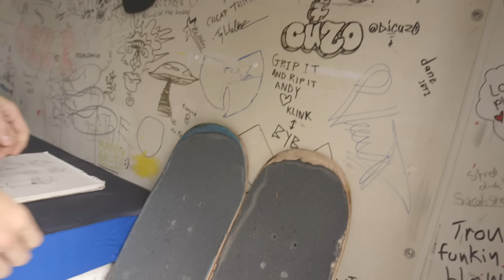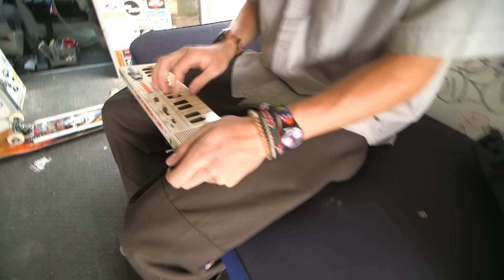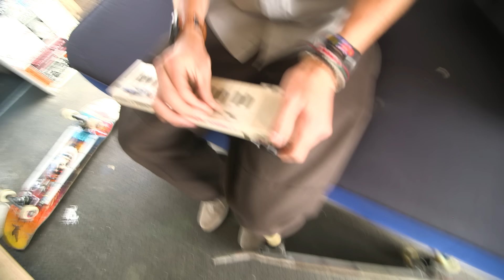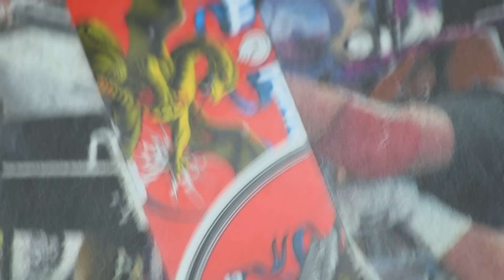Powell-Peralta Presents: "SEEN HIM" a Zenga Bros Film Featuring Andy Anderson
Powell-Peralta Presents:

SEEN HIM

Featuring Andy Anderson

Filmed in White Rock B.C. Canada

Soundtrack:

Artist: Venetian Snares
Track: Best P54, HpShk5050 P127, Mag11 P82
Album: Venetian Snares X Daniel Lanois

Artist: Botany
E.O.T.S., Wednesday Night October 28 2015, Tele-Vangelis, Raining Here 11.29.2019, Your Whole Life
Album: End the Summertime F(or)ever

Artist: Valotihkuu
Track: Afternoon
Album: By the River

Artist: DADRAS
Track: Club Paradise (DADRAS Remix)
Album: Terraform 2

Artist: Gobby
Track: Le Congy
Album: Beats by Gobby 2

Artist: Feral
Track: Sum, WASP
Album: Nexus

Artist: Peter Colclasure
Track: A Likely Carrington
Album: Una Corda

Artist: Kid Koala
Track: Gorillaz Routine